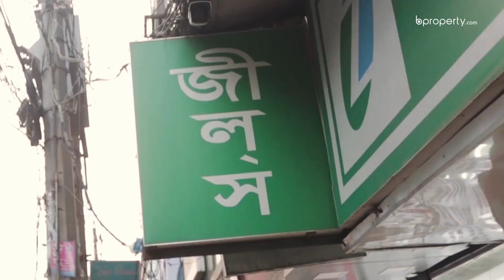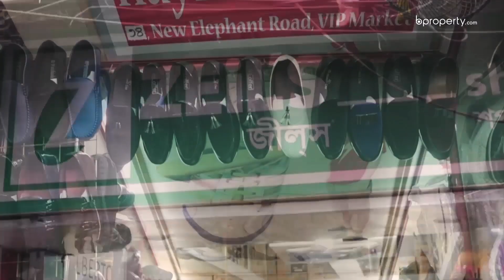Checkout Counter - Elephant Road Shoes Market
Flip flops, Sneakers, or Formal shoes, you'll find them all in the Shoe Market of Elephant Road.